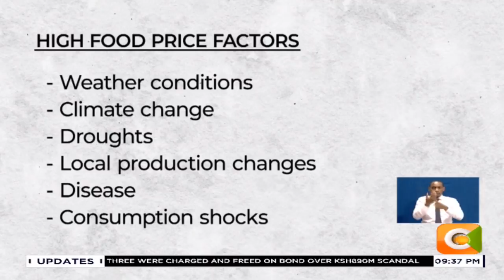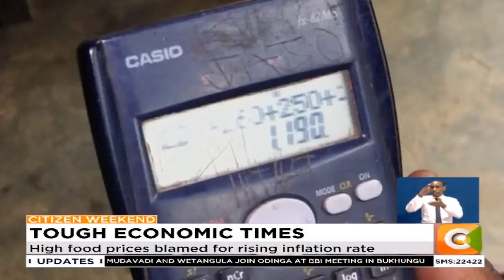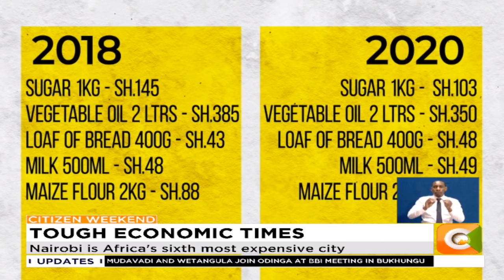| TOUGH ECONOMIC TIMES | Kenyans spend nearly half their household income on food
2019 was a year many Kenyans would like to forget. Pockets were hit hard by high food and fuel prices, with many asking when they would get some reprieve. So why were things so costly  last year?